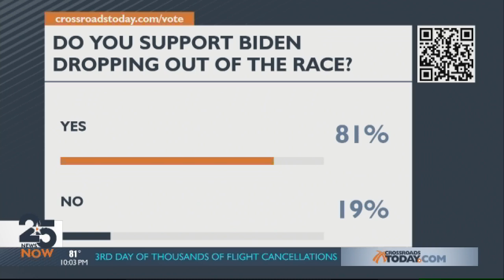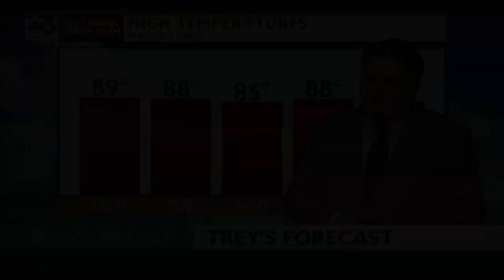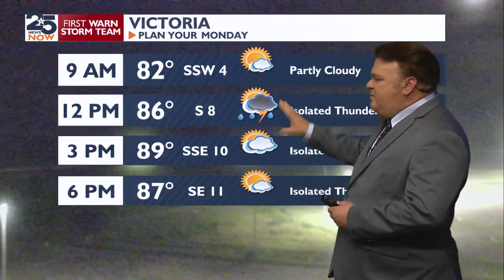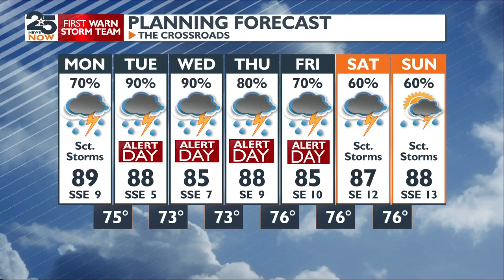WATCH NOW 25 news now at 10 p.m. Sunday